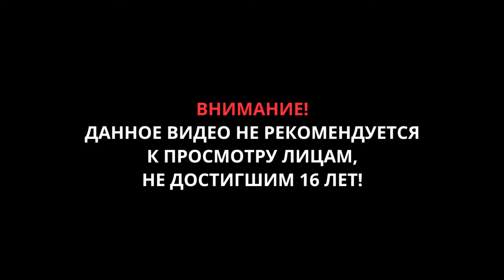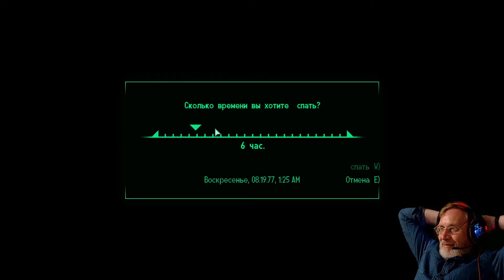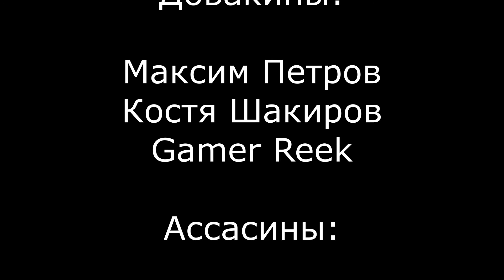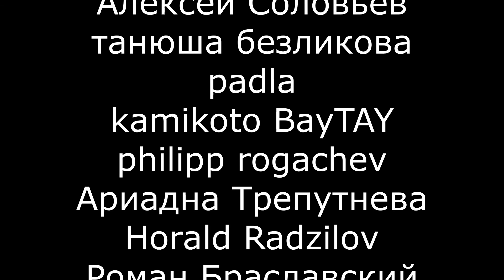"Fallout 3" серия 5 "Школа Спрингвейла" @OldGamer_Old 16+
Подготовьтесь к будущему
С игрой Fallout 3: Game of the Year Edition, одной из самых известных игр 2008-го года. Создайте персонажа на свой вкус и погрузитесь в волнующий пост-апокалиптический мир, где каждую минуту идет борьба за выживание. Fallout 3 в издании «Game of the Year Edition» включает все пять официальных дополнений:
Operation: Anchorage — Войдите в военный виртуальный симулятор и сражайтесь за освобождение Анкориджа от китайской коммунистической оккупации.
The Pitt — Отправляйтесь в пост-апокалиптические останки города Питтсбург и втянитесь в конфликт между рабами и их хозяевами-рейдерами.
Broken Steel — Увеличьте свой максимальный уровень до 30-го и уничтожьте оставшиеся силы Анклава вместе с роботом Либерти Прайм.
Point Lookout — Отправьтесь в таинственное приключение в огромное мрачное болото, расположенное вдоль побережья штата Мэриленд.
Mothership Zeta — Бросьте вызов враждебным инопланетным похитителям и пробейте себе путь с воздушной базы пришельцев, находящейся на орбите над столичной Пустошью.
Ключевые особенности
Безграничная свобода — Наслаждайтесь видом и звуком столичной Пустоши! Рассматривайте великие памятники Соединенных Штатов, лежащие в пост-апокалиптических руинах! Вы делаете выбор, который определит вашу судьбу и изменит мир. Только взгляните на ваш измеритель радиации!
Система опыта «S.P.E.C.I.A.L.» — Инженеры из Vault-Tec предоставляют вам новейшую симуляцию человеческих способностей — система персонажа SPECIAL! Используя новейшие достижения, SPECIAL предоставляет безграничные настройки вашего персонажа. Кроме того, включены десятки уникальных навыков на выбор, каждый из которых с великолепным разнообразием эффектов!
Фантастические новые виды — Мастера в Vault-Tec сделали это вновь! Больше никаких ограничений в одном виде, смотрите на мир в видах от первого и третьего лица. Выбирайте вид одним нажатием кнопки!
Право выбора — Чувствуете себя сегодня как подлый злодей, или как добрый самаритянин? Выберите себе сторону, или ходите по тонкой грани, ведь любую ситуацию можно разрешить по-разному. Решайте ваши проблемы цивилизованным путем, или просто сверкните вашей плазменной винтовкой.
Уничтожьте всех с помощью V.A.T.S. — Рассчитайте ваши шансы в бою с помощью системы автоматизированного наведения Vault-Tec, встроенной в ваш Пип-бой-3000! V.A.T.S. позволяет сделать паузу во время боя, прицелиться в конкретные части тела вашей цели и составить очередность атак, и пусть Vault-Tec высвободит вашу агрессию ради вас! Ливень смертей и разрушений в абсолютно новом кинематографическом воспроизведении.
Умопомрачительный искусственный интеллект — В Vault-Tec, мы понимаем, что ключ к возрождению цивилизации после глобальной ядерной войны — люди. Наши лучшие умы объединили свои усилия для создания усовершенствованной версии искусственного интеллекта Radiant, оптимальным выбором Америки в симуляции взаимодействующего населения. Мимика, жесты, уникальные диалоги и реалистичное поведение объединены с потрясающим результатом с помощью последних технологий Vault-Tec.
Потрясающая зрелищность* — Засвидетельствуйте суровые реалии последствий ядерной войны, переданных в как никогда прежде современной роскошной высококачественной графике. От бесплодной Пустоши до наполненных опасностью офисов и тоннелей метро, к отвратительной гнилой плоти морды мутанта.